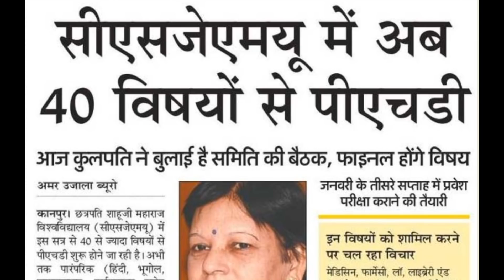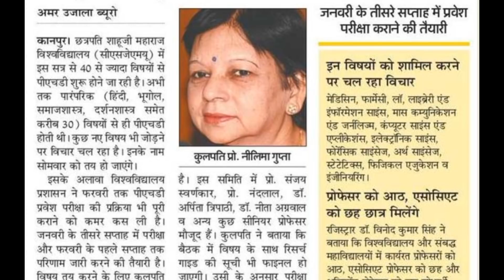Latest News for PhD Admission | K/A to UGC NET JRF MPhil Students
About Me:
About Video:
This channel is dedicated to the village and poor students. The purpose of this channel is to prepare the net, give information about Ph.D. mphil, giving information related to higher education, giving information about recruitment of assistant professor and assisting poor students. One of your subscribes will help encourage poor students. Share more and more so that the poor children can access the video.Latest News for PhD Admission | K/A to UGC NET JRF MPhil Students. Latest News for PhD Admission | K/A to UGC NET JRF MPhil Students.
और अधिक जानकारी के लिए विषय:
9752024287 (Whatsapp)